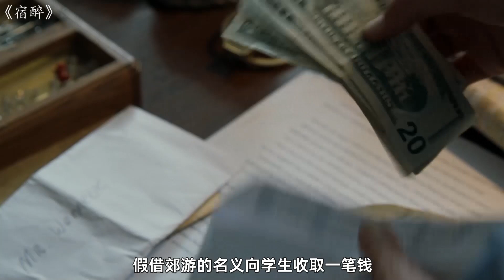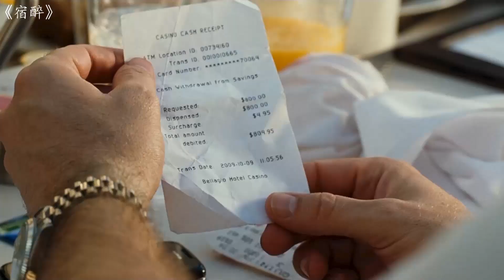3个男人喝断片后，偷了别人孩子，抢了拳王阿里的老虎！